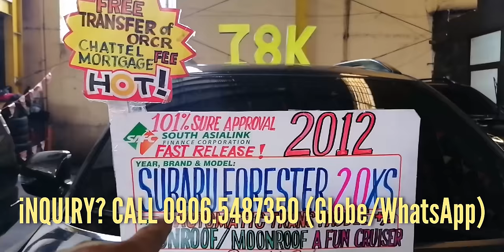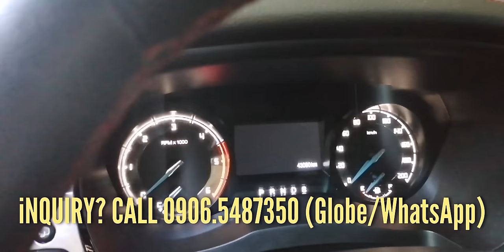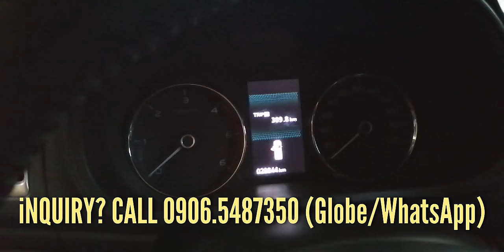Quality used cars for sale Philippines - Bilihan ng Maayos na Used Cars 2024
Are you ready to embark on a journey to find the perfect pre-owned vehicle that blends reliability and affordability? Look no further. Our channel is your dedicated guide, offering a close-up look at a diverse range of options, complete with detailed reviews, expert insights, and insider tips to empower your car-buying decisions.

Join us on this thrilling adventure through the ever-evolving landscape of used cars in the Philippines. Whether you're a seasoned car enthusiast or a first-time buyer, our content is crafted to cater to all.

Let's hit the road together, finding that ideal used car to elevate your Philippine experiences. 🌟🚀

Used cars for sale list:
00:00 - Intro, welcome again to the channel
00:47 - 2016 Honda Civic Automatic Gas - Php 798k
02:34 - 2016 Toyota Fortuner G 4x2 A/T DSL Black Edition - Php 948k
04:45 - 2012 Subaru Forester 2.0XS AWD Gas - Php 428k
07:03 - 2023 Toyota WiGo G CVT Gas - Php 658k
09:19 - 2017 Toyota Vios 1.3E A/T Gas - Php 458k
11:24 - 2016 Isuzu NHR Flexi-Truck 2.8L M/T DSL - Php 738k
13:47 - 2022 Ford Ranger FX4 4x2 A/T DSL - Php 1.098M
15:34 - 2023 Toyota Rush 1.5GR-S A/T Gas - Php 1.038M
18:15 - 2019 Mitsubishi Montero GLS Premium 4x2 A/T DSL - Php 1.238M
21:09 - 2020 Nissan Terra VE 4x2 A/T DSL - Php 1.188M
24:19 - 2 units Brand New 2024 Toyota Hiace Super Grandia Elite
25:09 - Thanks for watching and see you on my next vlog